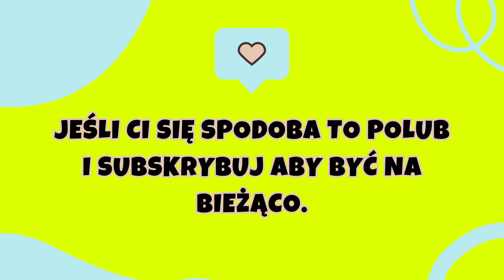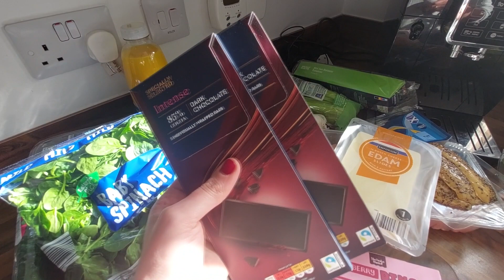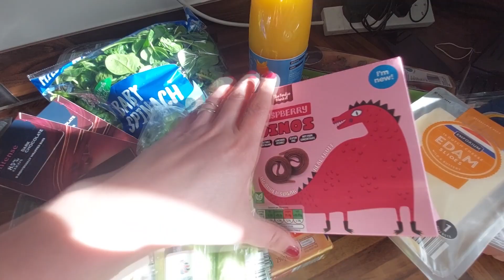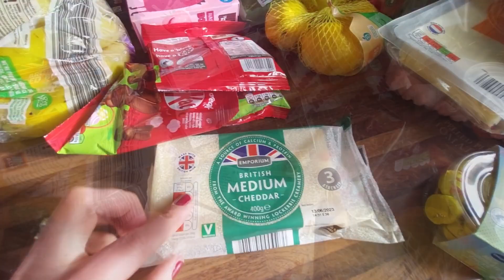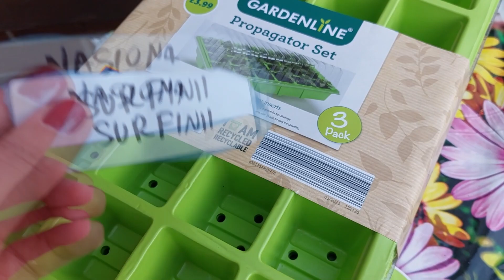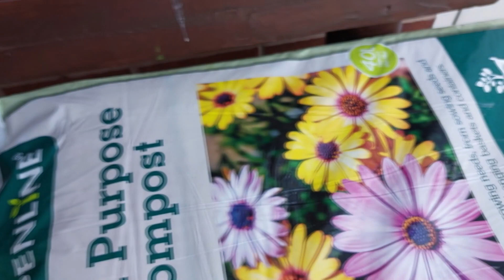Wesołe miasteczko | piątkowo - sobotni Vlog | dekoracje wielkanoc | vlog UK